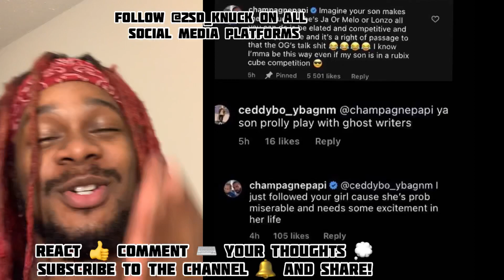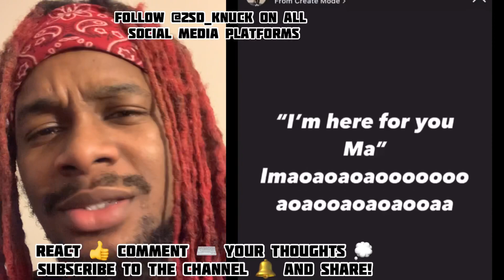“I just followed your girl “ Drake Slides in a man’s wife Dm after disrespecting him and his son 😳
Commentary by Ekid Knuck